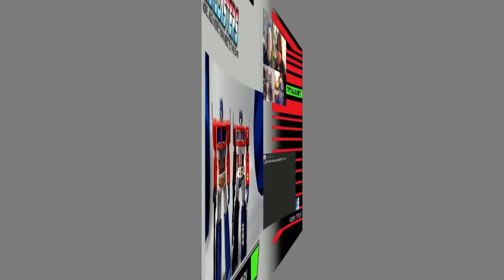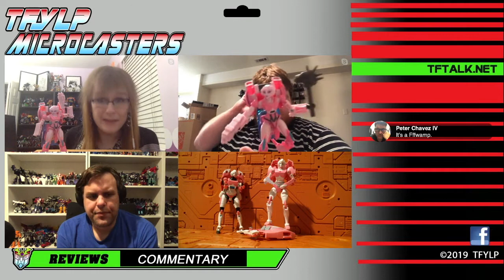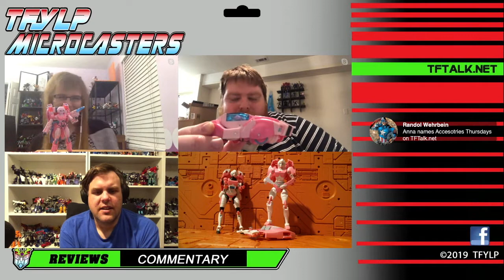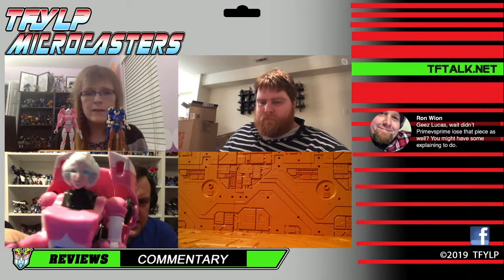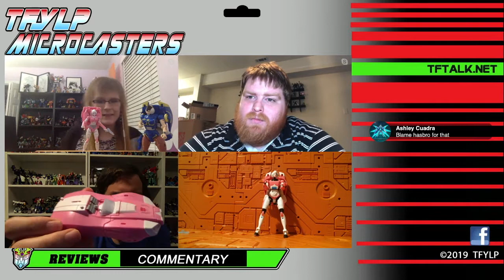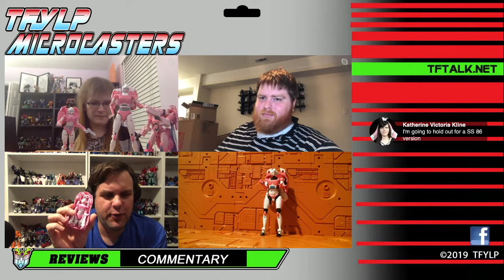Microcasters - Transformers Earthrise & Cyberverse Arcee